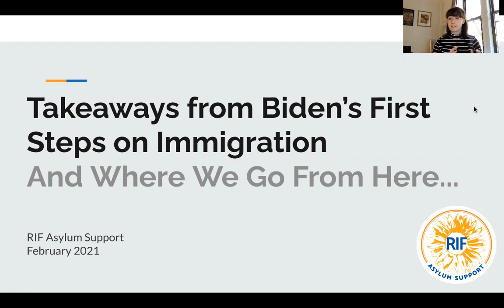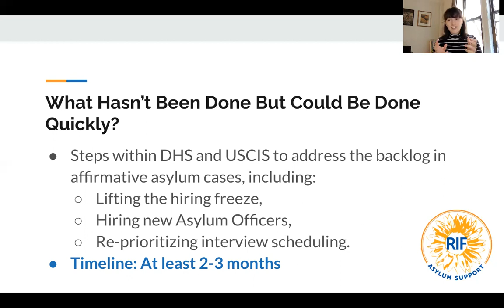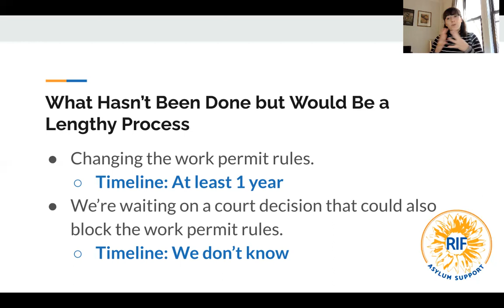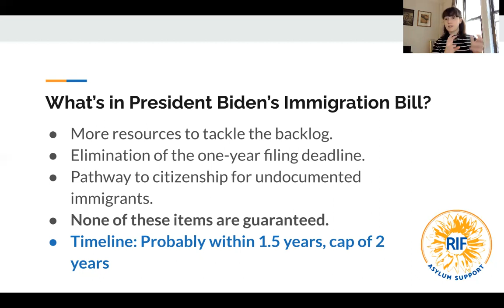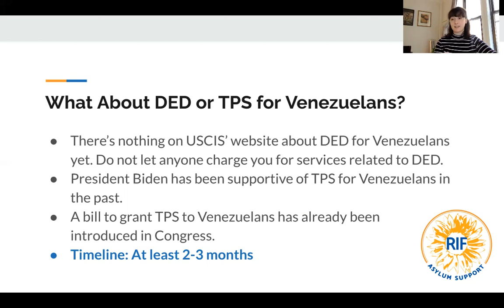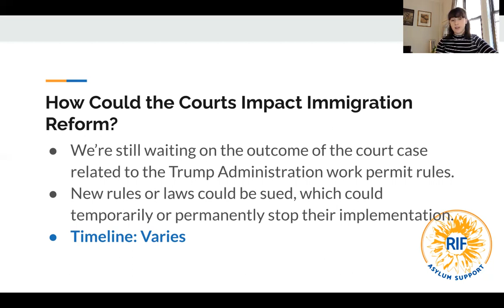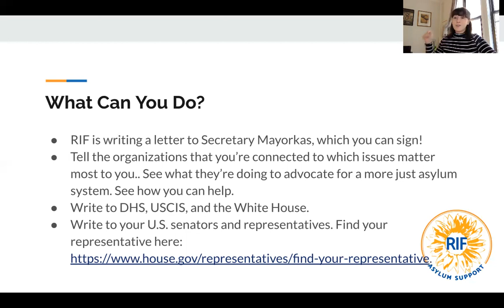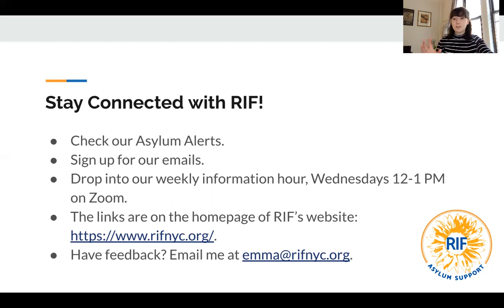U.S. Government Explainer: The Biden Admin's First Steps on Affirmative Asylum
UPDATE (02/22/2021): On Monday, February 22, 2021, U.S. Senator Robert Menendez introduced a version of President Biden's U.S. Citizenship Act of 2021 in the Senate. This is the first step for the bill to be officially considered by Congress.

In this video, we review our key takeaways on affirmative asylum reform from President Biden's first month in office. This video is part of a series designed for asylum seekers in the United States to understand the mechanics of how immigration policy is developed and implemented.

Join our weekly information hours Wednesdays 12-1 PM. Connect directly with the RIF team to ask any questions! The link to join the meeting

If you have any feedback on this video, or suggestions for future topics, please let us know!